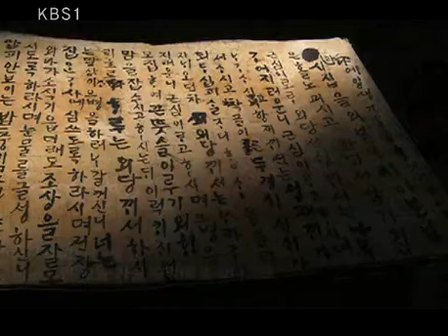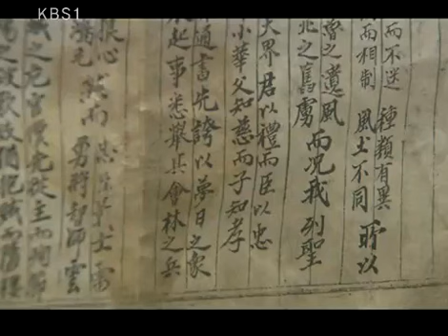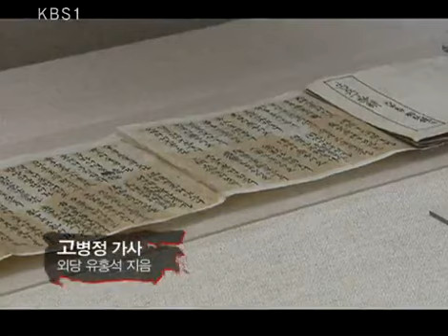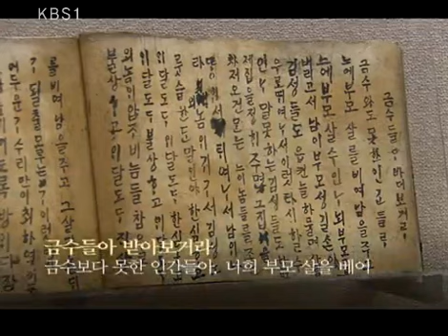한국사 전 - Korean History 20080809 #002